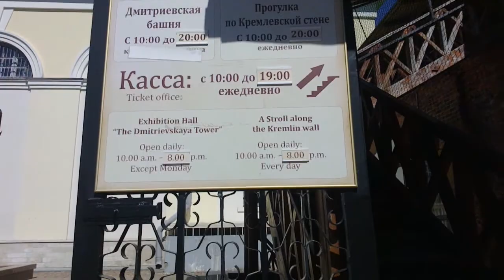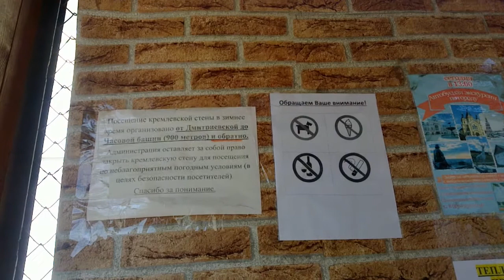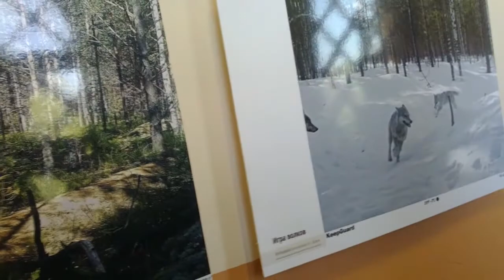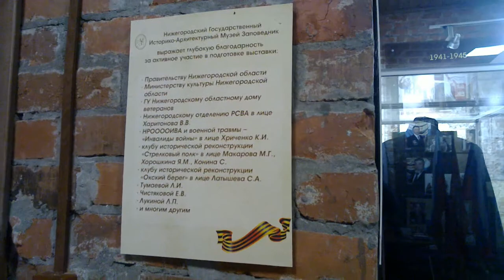Онлайн-прогулки на самоизоляции* Нижний Новгород * Кремль * Кремлевская стена *Ч.1* Оставайтесь дома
Всем привет! Путешествие состоялось в мае 2019 года 18-19 числа, в это время проходила Ночь музеев в городе Нижний Новгород.